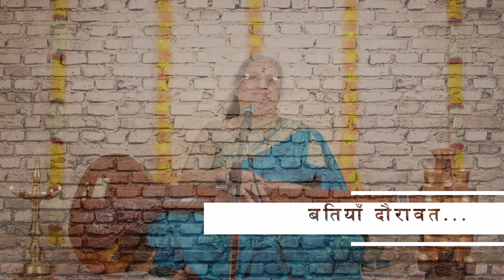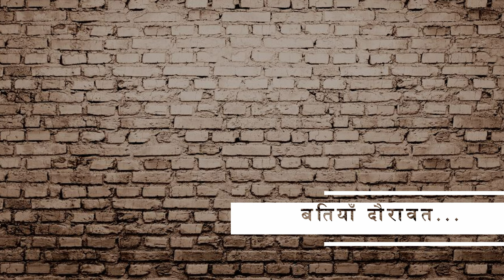Bandish Ki Kahani - Raag Deepawali | DiwaliFestival | Dr. Ashwini Bhide Deshpande | Batiyan Daurawat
Welcome to yet another episode of Batiyan Daurawat. On the occasion of Deepawali, I wish all the happiness, health and prosperity for you and your family.

This auspicious festival and the sacred evening of Laxmi Poojan I wanted to share the story behind two of my bandishes composed in a raag which is most relevant today - Raag Deepawali. A very unique raag composed by Pt. Pannalal Ghosh. Its a combination of two beautiful raag from classical music - Yaman and Lalit.

The occasion of Diwali, always made me think about the compositions in Hindustani Classical Music dedicated to  Laxmi. While I came across a few bandishes, I felt there were not much compositions dedicated to one of greatest festivals in our culture. Then I got to learn Raag Deepawali. This is the story of  how I learnt this raag. I will also present two bandishes composed in this beautiful raag as a celebration of this special occasion of Deepawali Evening.

While in this episode I present a shorter version of this Raag, I encourage you to watch a more elaborate presentation of this raag from my Diwali concert in 2013 organized by @FirstEditionArtsChannel

Credits:
Written and Presented By: Dr. Ashwini Bhide Deshpande
Creative Ideation: amol Mategaonkar
Audio Recording & Mixing: Amol Mategaonkar
Video Recording & Color Grading: Kannan Reddy
Video Editing: Amol Mategaonkar
Special Thanks to: Shruti Abhyankar
Opening Title Photo Credit: Varsha Panwar